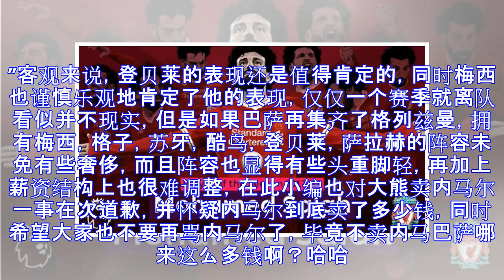巴萨红军再次酝酿天价交易，新星加一亿换购萨拉赫？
阿根廷萨拉赫加埃及梅西？组不成梅西+C罗的组合，但是我们有可能看到梅西加萨拉赫的组合，试想梅西助攻“梅西”进球，是一番什么样的场面。去年由于内马尔的出走，巴萨买来的当红新星登贝莱来替代内少，但是上半赛季的重伤另登贝莱本赛季的表现非常惨淡，2球加八次助攻，也许这对于一个普通球员来说这样的表现还是可以说的过去的，但是登贝莱1.4亿欧元的身价，却要求他要有更高层次的表现。这也让巴萨高层开始对登贝莱的信心大减，考虑到现在媒体大肆宣传的格列兹曼即将下赛季加盟巴萨，登贝莱在巴萨的前景也开始蒙上一层阴影。西班牙媒体的报道，巴萨希望直接把登贝莱卖掉套现，或者采取先租后卖的形式，在租借合同中加上强制购买条款，即...